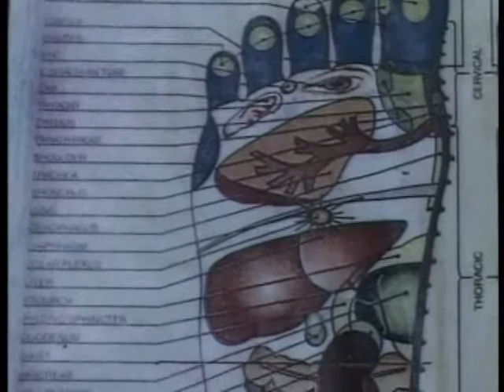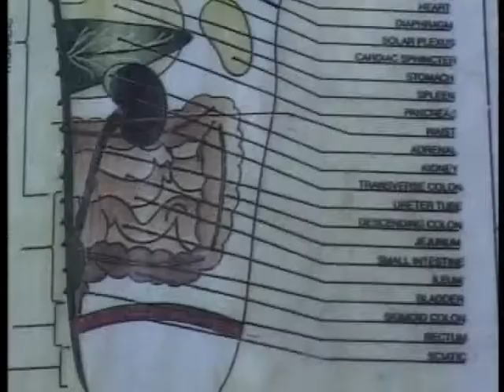Government ordered to compensate reflexology practitioners for having closed them illegally.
The commercial court has ordered government to compensate reflexology practitioners for having closed them illegally.

Justice Geoffrey Kiryabwire who lifted the two year ban, said in his ruling that then Health Minister Dr. Stephen Malinga, now deceased, was wrong to close all reflexology centers yet did not in any way contravene the law.

Details follow